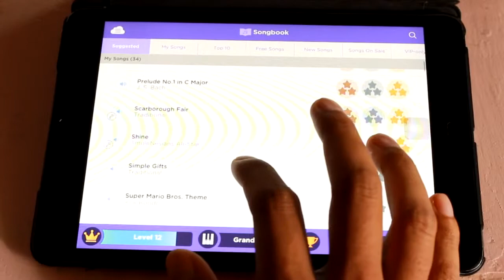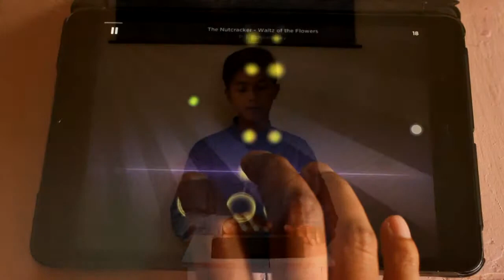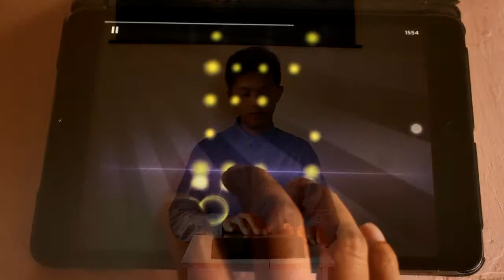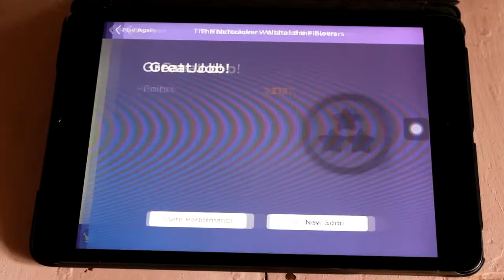Smule Magic Piano "Waltz of the Flower"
Menjadi pianist profesional dengan Smule Grand Piano App!